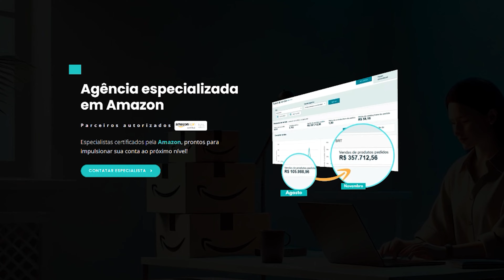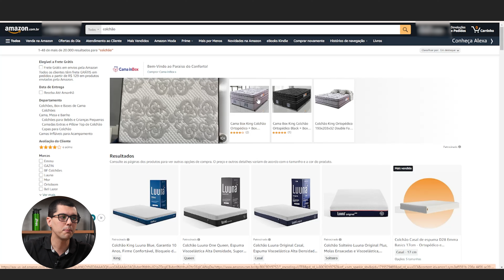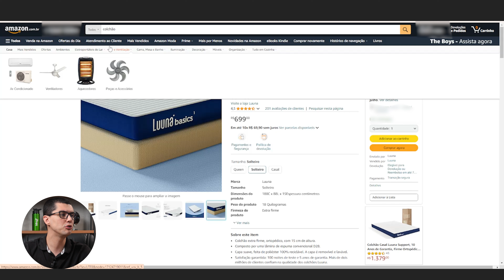TER MARCA PRÓPRIA NA AMAZON FAZ DIFERENÇA? (PRIVATE LABEL E WHITE LABEL)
Nesse vídeo falamos se ter uma marca própria dentro da Amazon realmente vai fazer uma grande diferença dentro do seu negócio

Quer aprender a metodologia que nos faz faturar mais de R$600.000 por mês com Marketplaces?
Entre para a lista de espera do Treinamento Seller Pro e fique por dentro das próximas turmas!

Se cadastrando com o nosso link exclusivo a seguir, você irá receber 3 meses de suporte 100% gratuito com um especialista em Amazon Brasil para te auxiliar nos seus primeiros passos
👉 Cadastre-se agora

*Mentoria Individual Seller Pro*
Conheça o nosso programa de acompanhamento individual para acelerar o seu crescimento na Amazon!

*Gestor Seller*
Quer acompanhar o lucro da sua operação em tempo real? Descubra sua margem de lucro e muito mais com apenas alguns cliques.

*Genius Pro*
Encontre produtos campeões na Amazon! Descubra oportunidades de mercado, automatize processos e potencialize suas vendas com insights estratégicos.

*Zinx Analytics*
Precisa de uma extensão para Amazon que te ajude com precificação e análise de mercado?

*Agência Azazuu*
Quer uma agência especializada em Amazon fazendo a gestão da sua conta na Amazon?